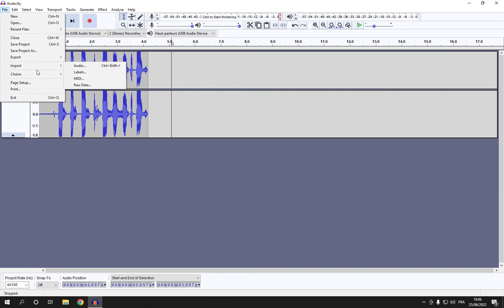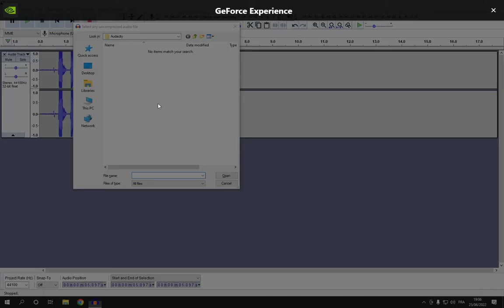How To Import Raw Data on Audacity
in this video we discuss :